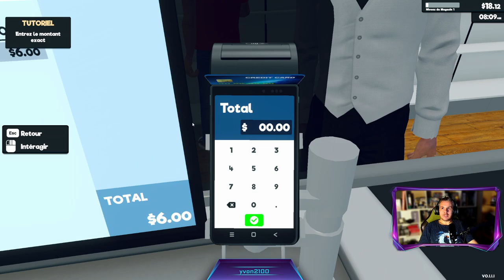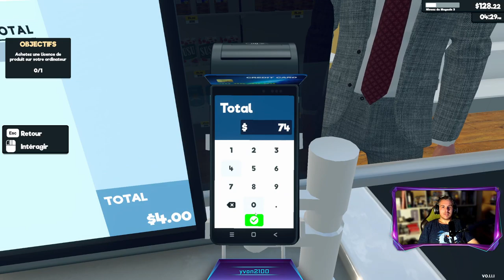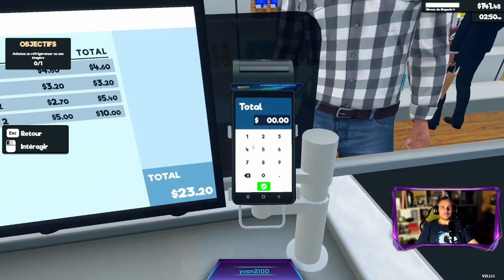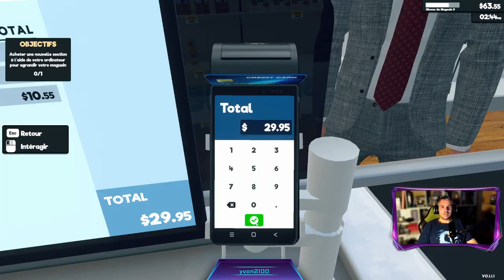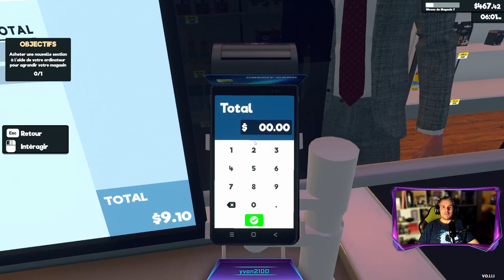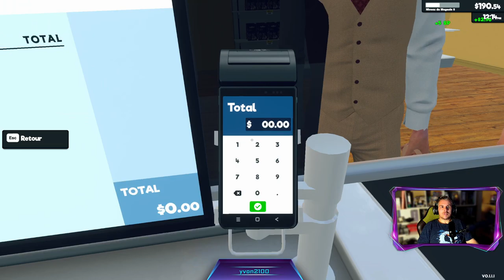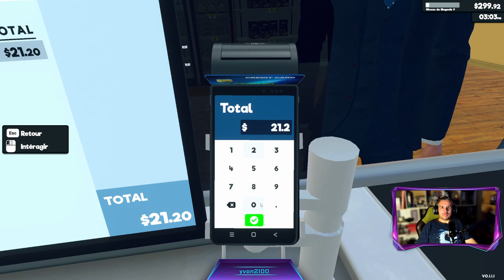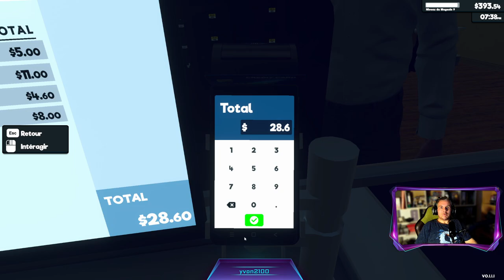Au boulot: Supermarket simulator 1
1ere session de Supermarket simualor redif de stream du 11/03/24 -- Watch live